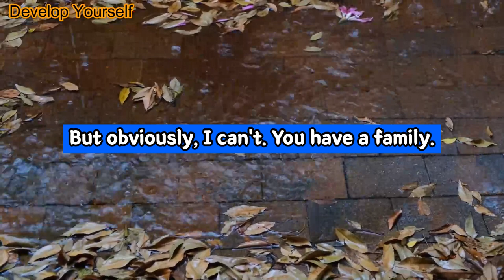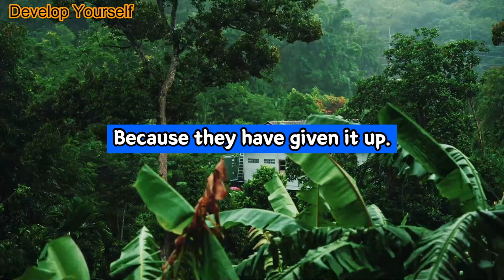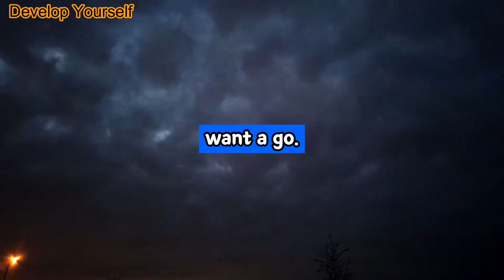Alan Watts: If The Motivation Of Power Gaining Disappears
Video: Alan Watts: If The Motivation Of Power Gaining Disappears

+ Note - Alan watts Explains about The power of Compassion instead of Controlling others
Alan Wilson Watts (6 January 1915 – 16 November 1973) was an English writer, speaker and self-styled "philosophical entertainer", known for interpreting and popularising Japanese, Chinese and Indian traditions of Buddhist, Taoist, and Hindu philosophy for a Western audience.